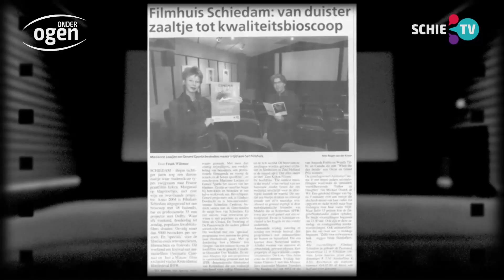SCHIE TV: Michelle van Gerven over documentaire 40 jaar Schiedams Filmhuis/Wenneker Cinema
In 2022 bestaat Wenneker Cinema 40 jaar. Het filmtheater werd, onder de naam Filmhuis Schiedam, in 1982 opgericht door vier studenten aan de technische hogeschool in Delft. Drie van hen zijn nog altijd actief bij de club. Sinds 2011 gaat het Filmhuis Schiedam door het leven als Wenneker Cinema waarmee wordt verwezen naar de huidige locatie in het Wennekerpand. Wenneker Cinema gaat het jubileum volgend jaar vieren met diverse activiteiten. Eén daarvan is een documentaire waarin de geschiedenis wordt verteld van de langst bestaande bioscoop in Schiedam.

Fragment uit de 193-ste aflevering van het live televisieprogramma Onder Ogen. Bekijk de hele aflevering hier: